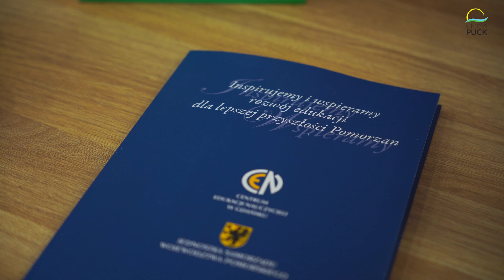Spotkanie sieci Szkół powiatu Puckiego | 24kaszuby.pl